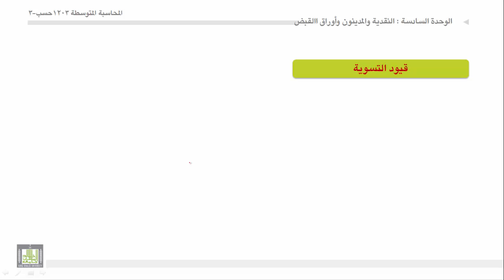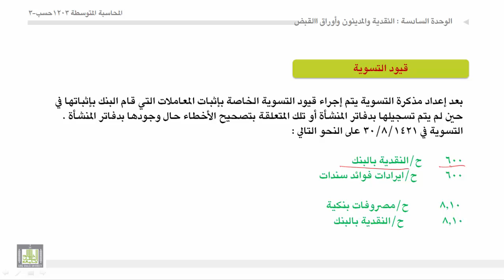محاسبة المتوسطة 1 - الوحدة 6 : النقدية بالبنك -2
- حل تمرين على إعداد مذكرة تسوية البنك.